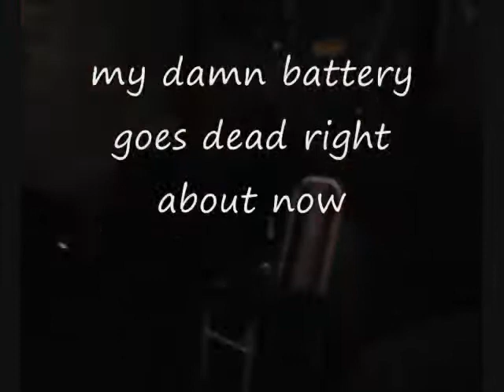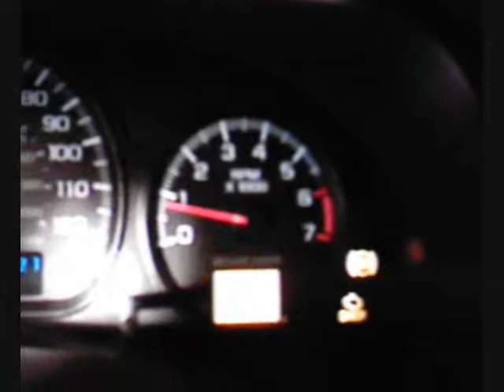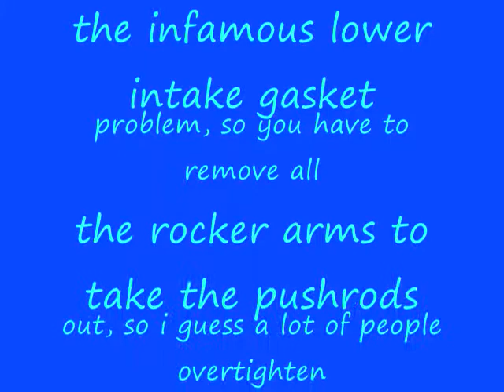3.4l gm infamous engine ticking, noise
well i found this out about 1yr and a half ago when my rear one started in, but heres the site i found the info on, and ?'s just ask